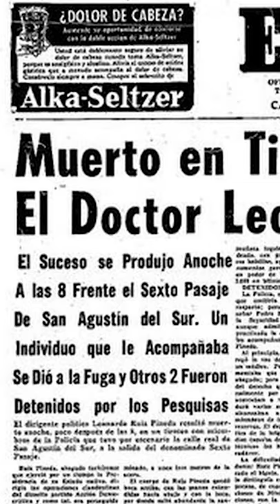La muerte de Leonardo Ruiz Pineda (Tercera Parte) 3 versiones distintas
La historia en menos de un minuto

En esta serie de vídeos cortos se narran las últimas horas de vida del Doctor Leonardo Ruíz Pineda y las distintas versiones de como sucedieron los hechos que acabaron con la vida de este insigne prócer civil de nuestra democracia.

Capítulo Recomendado: El asesinato de Leonardo Ruíz Pineda: "el de la gozosa valentía"

A todos nuestros seguidores, quienes cada día con su constancia, fidelidad y aportes hacen posible la consolidación y mantenimiento de esta distinguida comunidad y el sueño de este canal, como lo es la difusión del conocimiento de la historia de Venezuela para todas las generaciones.

Muchas Gracias